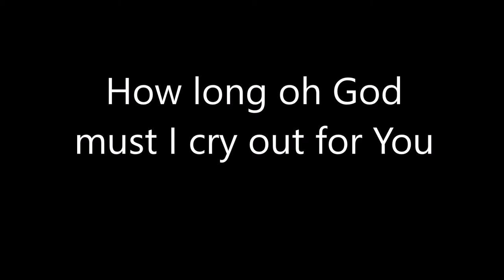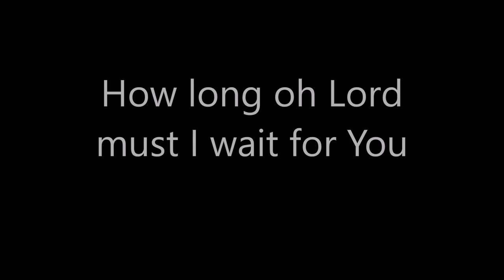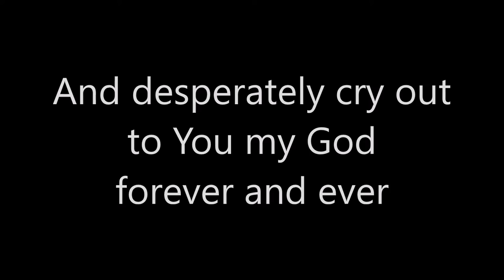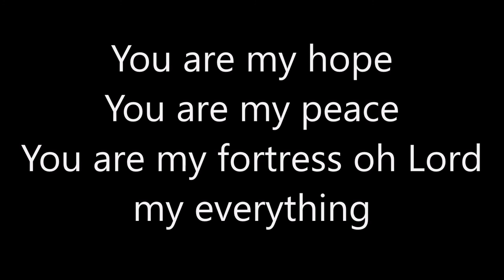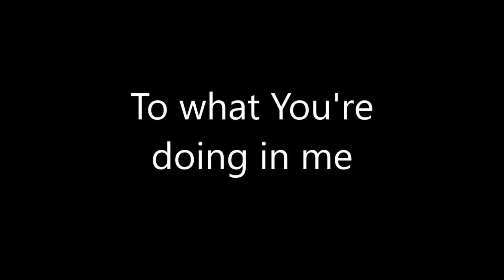Surrender by Jeff Diltz - with lyrics